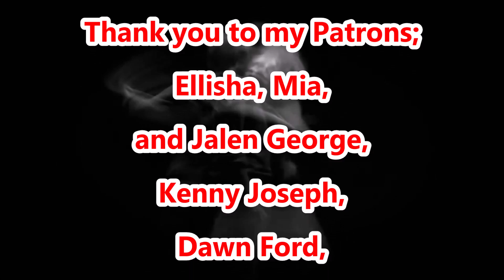Pose Episode 3 Giving and Receiving Review